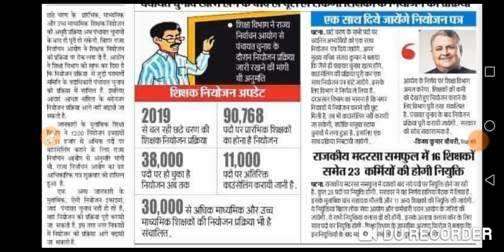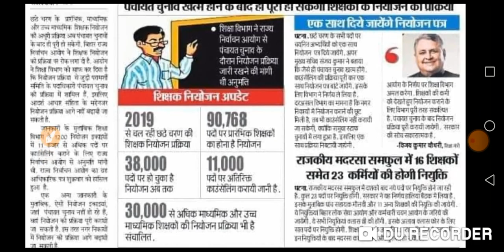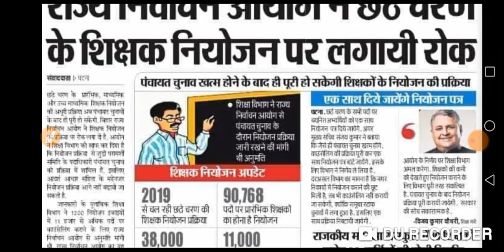राज्य निर्वाचन आयोग में छठे चरण की नियोजन प्रक्रिया पर लगाई रोक